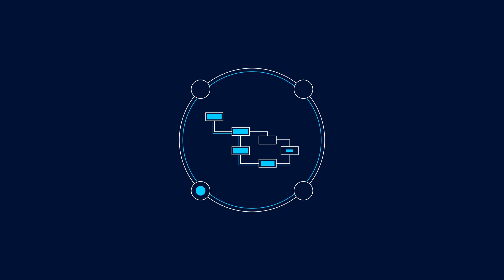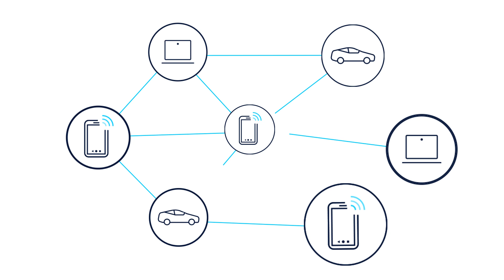Nokia Core Signaling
There are many network functions that need to communicate, with different vendors and software versions. This makes interworking, load balancing, and security key issues to address. Your business’s profitability can evaporate without a strong signaling strategy.
Find out how Nokia’s Cloud Signaling Director helps you build the 5G services you need for maximum return on investment.